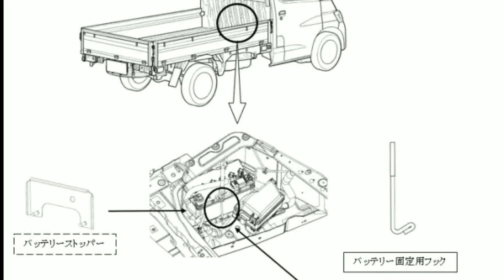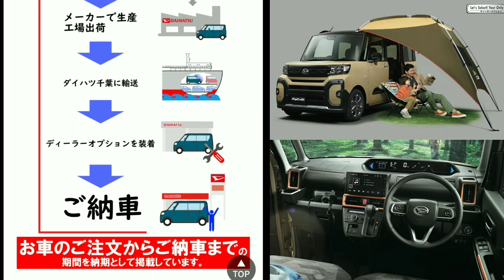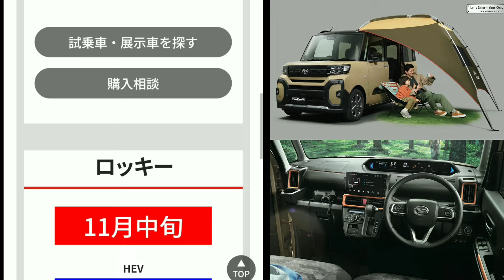【ダイハツ】9月度の最新納期、新型車情報！10月から8車種が生産停止！新型タント、新型ムーヴ、新型トール、新型ロッキーの納車が！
➡︎2024年9月のダイハツの新車の納車時期、不正問題、リコールに関する最新情報を紹介。
フルモデルチェンジ間近の新型ムーヴ、軽自動車商用車EV、軽四ハイブリッド、新型トール、新型ミライース、新型コペンなどの新型車情報も紹介してみた。